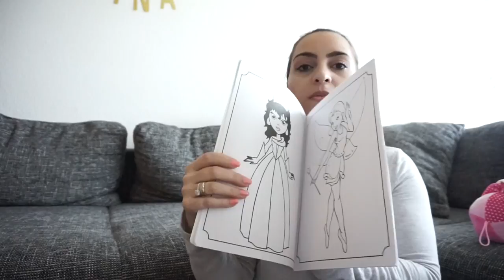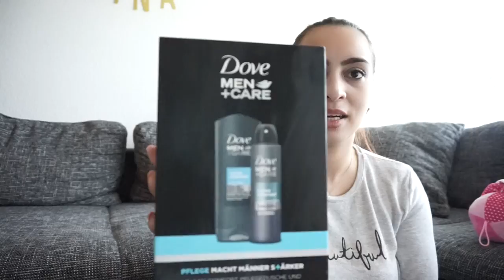ERSTEN ERGEBNISSE VOM COOLSCULPTING l EURE PAKETE FÜR DIE SPENDE l FAMILIE SAID